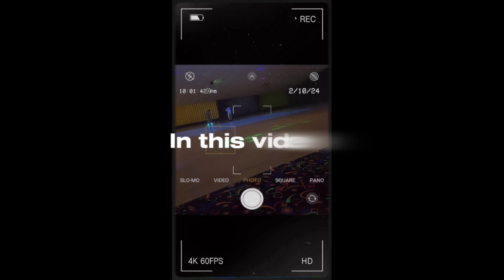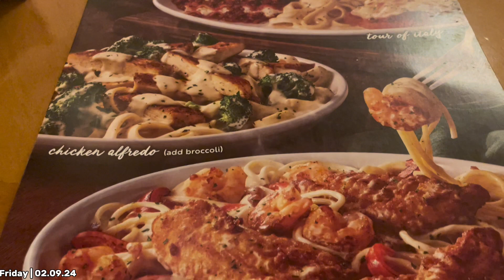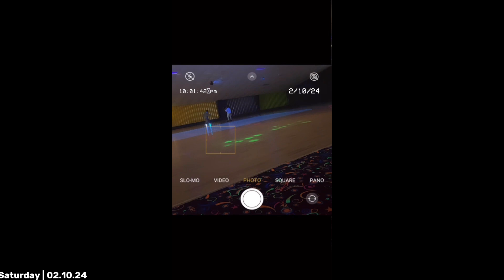VLOG | FRIEND BIRTHDAY DINNER + SKATING GOES WRONG + COOK WITH ME | LIFEWITHDAKOTAAA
Hey D-babes welcome back to another video today’s video is a weekend vlog…. In this vlog we went to a friends birthday dinner , also my first time eating at olive garden and then we went skating on Saturday and on Sunday we did a cook with me and watch the Super Bowl… please like comment share and subscribe love y’all see y’all in the next video 🤎

Chapters for the vlog ⬇️

00:00 - Previews
00:13 - Intro
00:35 - Friday intro + Birthday Dinner + GRWM
03:10 - Saturday intro + Skating for the second time + Skating Chat
04:54 - Sunday Intro & Chat
08:59 - Cook with me
09:36 - Sunday Dinner
09:49 - Usher SuperBowl Performance
10:09 - ChitChat & End the vlog
13:32 - Outro